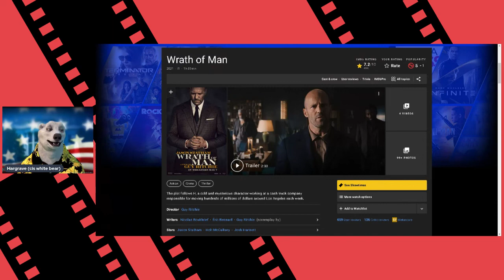wrath of man review